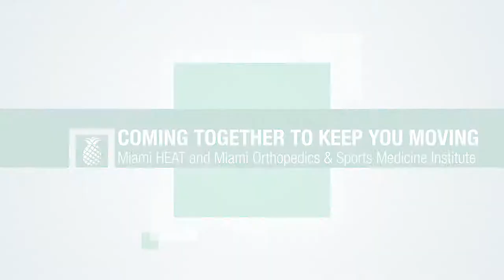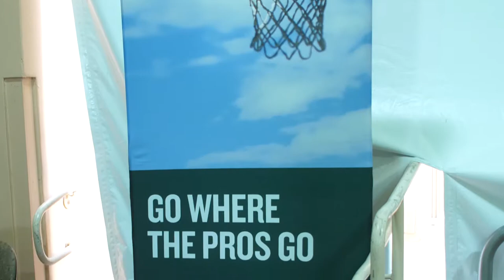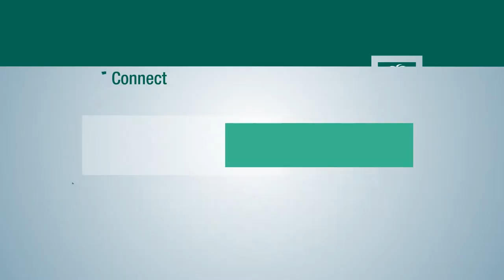Miami HEAT Sports Medicine Center Groundbreaking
[Transcript]

[Coming Together To Keep You Moving, Miami HEAT and Miami Orthopedics & Sports Medicine Institute]

Man: 1, 2, 3!

[4 Men knock down a wall in ceremony, followed by cheers]

[Pat Riley Miami HEAT President and Hall of Fame Inductee]
I just think this relationship is about the future, is about also what's going on in the present moment, and it will be something that the Miami Heat and staff itself will be doing for years. It's just a very good day and both sides, both companies, organizations, are paying forward, that's what it's about.

[Nelson Lazo, Chief Executive Officer, Doctors Hospital]
This is a tremendous endeavor and a very, very phenomenal partnership for Miami Orthopedic Sports Medicine Institute, Doctors Hospital Baptist Health South Florida. Basically, we're undergoing a 49,000 square foot facility here at Doctors Hospital to be exclusive for orthopedics, and that includes all modalities. It's unprecedented, particularly the part of the Miami Heat partnering with us in this incredible facility.

[Harlan Selesnick, M.D., HEAT Team Physician and Orthopedic Surgeon, Miami Orthopedics & Sports Medicine Institute]
There's a lot of incentives, not just allowing the community to have access to the care that the pro athletes have but also endeavors in children's athletics, health and wellness in the community. We're excited about it and the Heat is excited about it and it's nice that these two major organizations in Miami have come together. I think the new entity is going to be very exciting.

[Joe Natoli, Chief Administrative Officer, Baptist Health South Florida]
We're really pleased with the relationship that we have with the Miami Heat. They are known in the NBA as one of the real class organizations and it's absolutely the truth. Over the course of the last few months as Nelson Lazo and I and others have worked with the Heat on finalizing this relationship, it's really been an absolute pleasure. It's great working with people who are professional and who are absolutely committed to their community, and that certainly is the case for the Miami Heat.

[Connect BaptistHealthSF, Facebook, Twitter, Youtube, Instagram, Pinterest, Snapchat]
[Miami Orthopedics & Sports Medicine Institute, Baptist Health South Florida, Founded by UHZ Sports Medicine Institute]
[End Transcript]